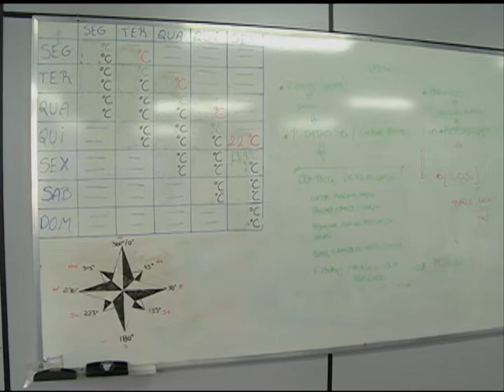Notícias da UFSM - Projeto Chuva